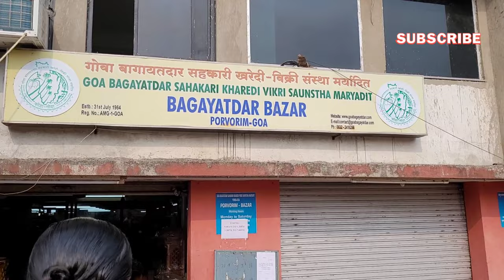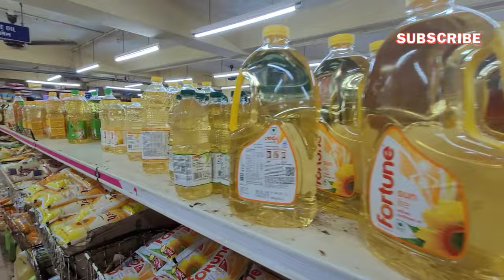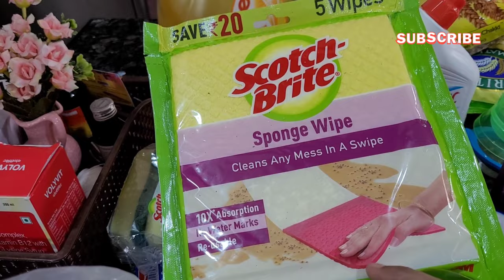Our Monthly Grocery Shopping | Grocery Shopping Vlog | Enjoy ur Present Life